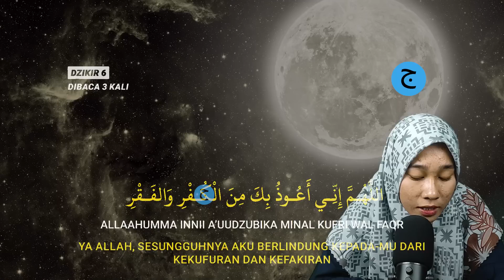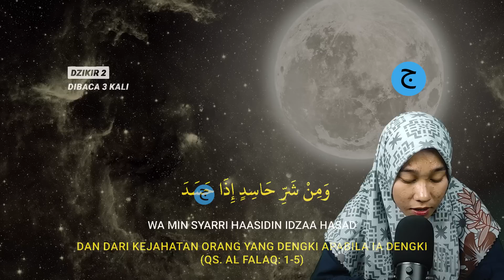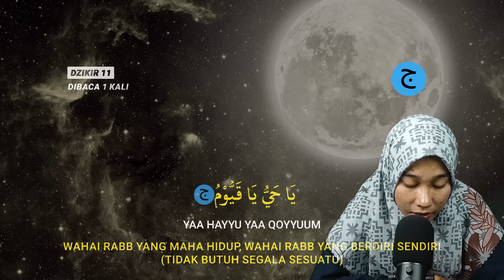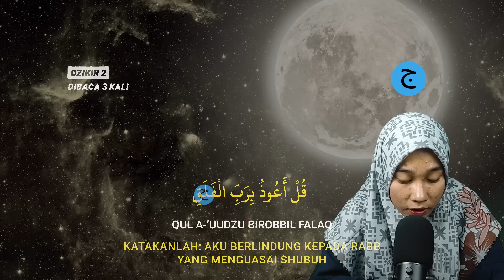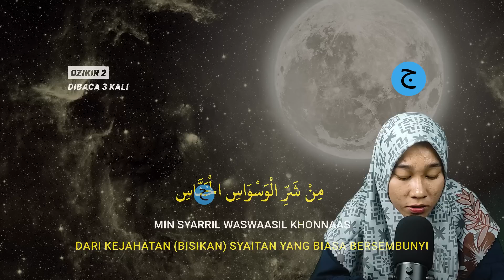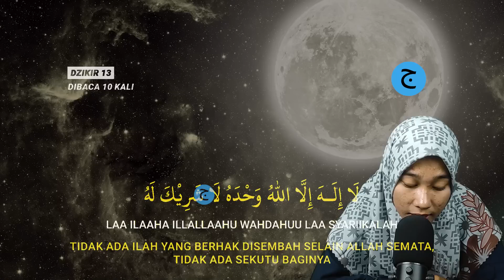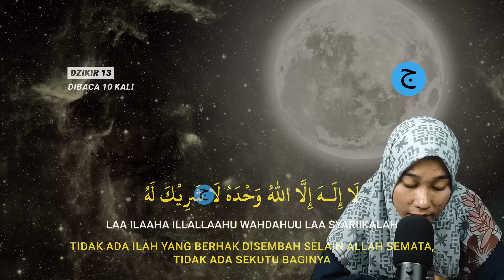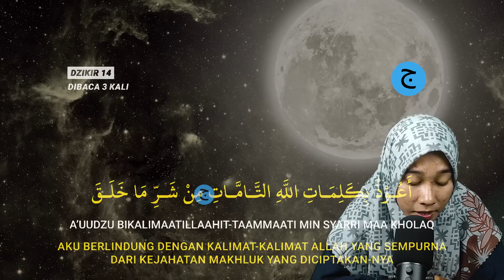Dzikir Petang / Dzikir Sore Bacaan Merdu, Menenagkan Hati dan Fikiran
Dengakan Dzikir Petang / Dzikir Sore Bacaan Qur'an Merdu, Menenagkan Hati dan Fikiran || Dzikir Petang atau dzikir sore, dengan membaca al-quran Dzikir petang ini akan memudahkan segala urusan.

Dengan mendengarkan dan membacakan Dzikir Petang / Dzikir Sore Bacaan Qur'an Merdu, Menenagkan Hati dan Fikiran || Dzikir Petang atau dzikir sore, maka insya allah akan dimudahkan dalam segala urusan, maka dari itu marilah sama-sama kita mendengarkan Dzikir bacaan al-quran Pembuka Pintu Rezeki, Kesuksesan & Dimudahkan Segala Urusan/dzikir permudah segala urusan dzikir pagi petang/dzikir petang sesuai sunnah.

selamat mendengarkan Dzikir Petang / Dzikir Sore Bacaan Qur'an Merdu, Menenagkan Hati dan Fikiran || Dzikir Petang atau sore.